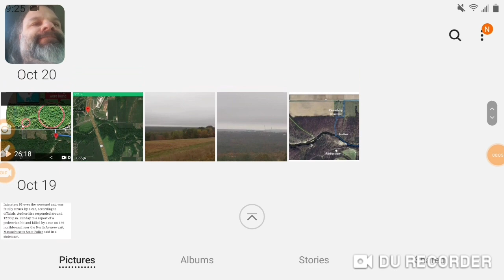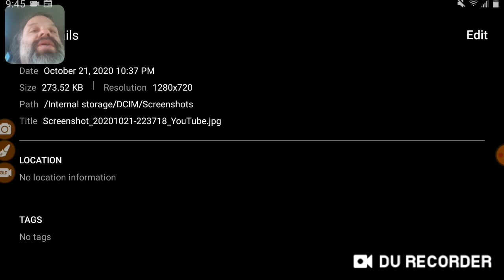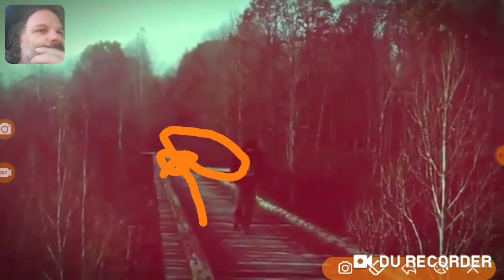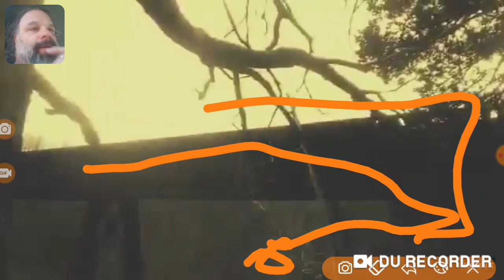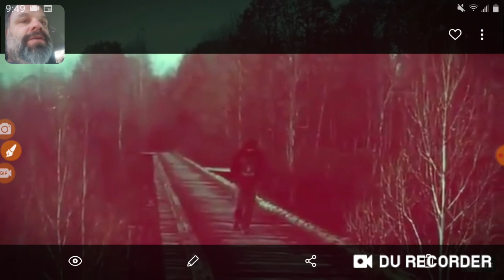Delphi murders/finally the scene of the crime!